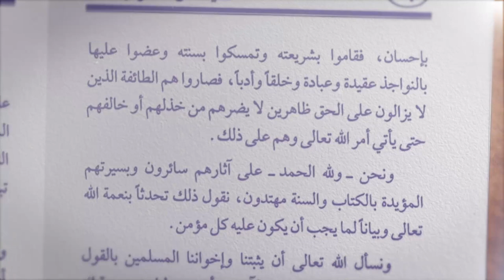Kekufuran, pengertian dan macam-macamnya - Full KAJIAN KITAB AQIDAH